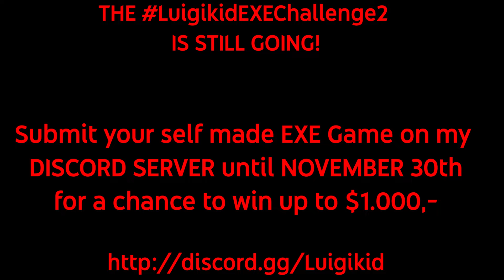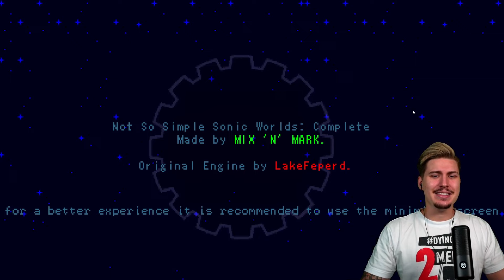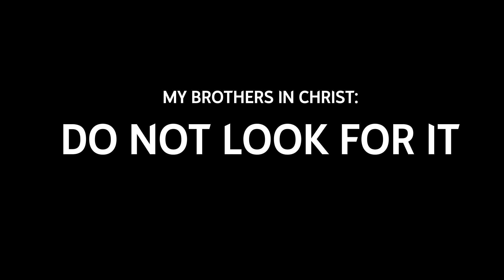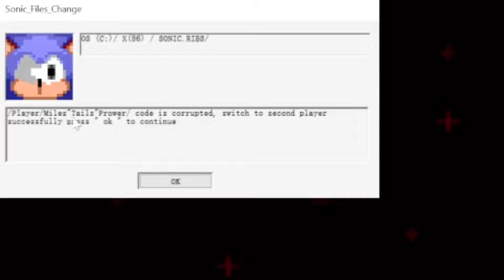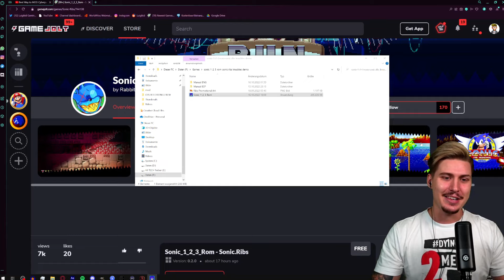SONIC.RIBS IS BACK! Sonic_1_2_3_Rom - SONIC.RIBS (KNUCKLES DEMO)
Get ready for the Knuckles Demo in Sonic_1_2_3_Rom- SONIC.RIBS by RabbitX.
Similar to the other great .EXE Games, this one truly stands out with it's amazing Atmosphere and scary secrets and death scenes!
Want me to check out even more in this Demo version?
Let me know what else I've missed in the comments and I will make a follow up video!

Also quick Reminder: The LuigikidEXEChallenge2 is still up!
Submit your self made .EXE Game on my Discord Server until the end of November 2022 for a chance to win up to $1.000,-